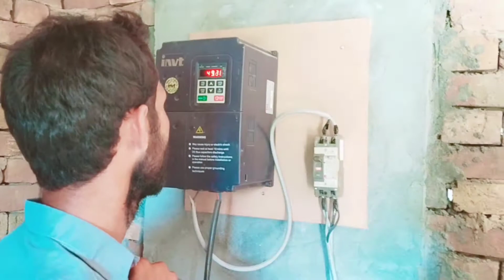Village Life In Pakistan | Punjab Village Life | Rural Life Pakistan | Punjab Lifestyle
Village Lif In Pakistan|Punjab Village Life|Rural Life Pakistan|Punjab lifestyle|
Village Life secrets|

village vlog
Desi vlog
female vlog
beautiful girls dialogue
desi vlog
Aliza saher
village routine
Punjab village documentary
Desi village routine
gaon ki zindage
girls bathing
Desi zindage
Pak village
city life
Vella Munda
village movie Maker
Sobia vlog official de
T,2Talks